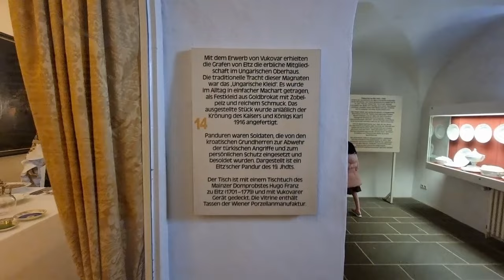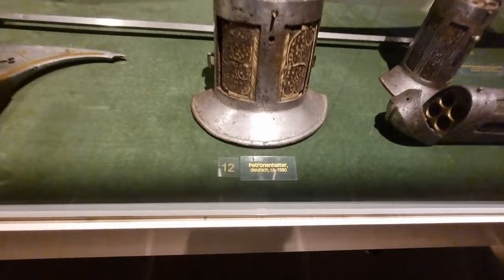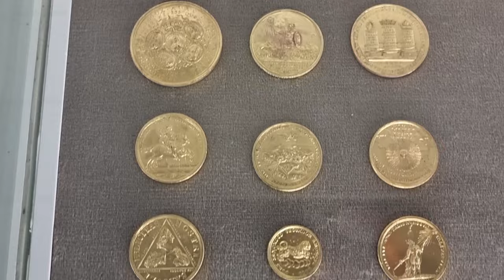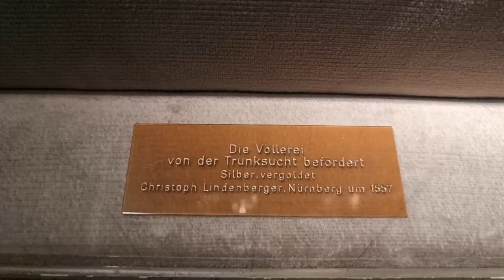Burg Eltz 🇩🇪 | Castle Eltz | Germany | Castles | ಕನ್ನಡ Vlog | ಜರ್ಮನಿಯ ಅರಮನೆ | day trip | GermanyVlog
Eltz Castle (German: Burg Eltz) is a medieval castle nestled in the hills above the Moselle between Koblenz and Trier, Germany. It is still owned by a branch of the same family (the Eltz family) that lived there in the 12th century, thirty-three generations ago. Bürresheim Castle, Eltz Castle and Lissingen Castle are the only castles on the left bank of the Rhine in Rhineland-Palatinate which have never been destroyed.